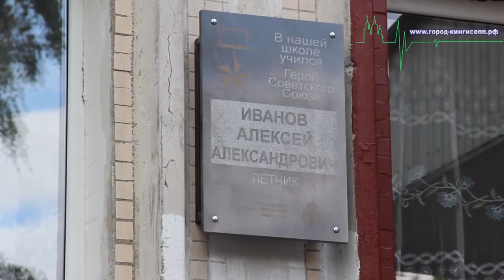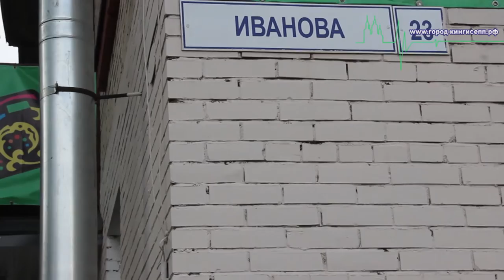В КСОШ № 4 состоялось открытие мемориальной доски